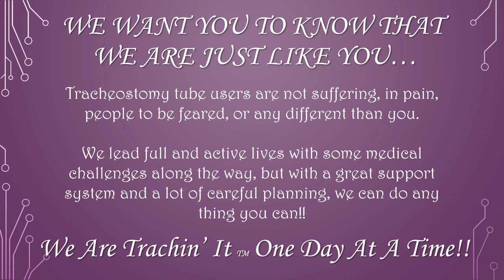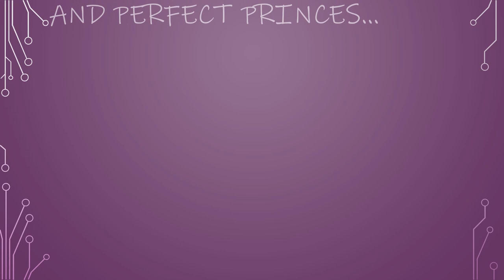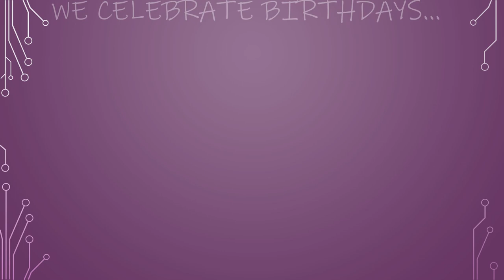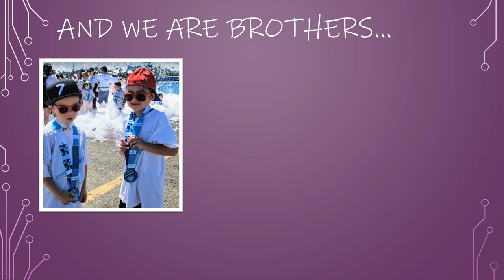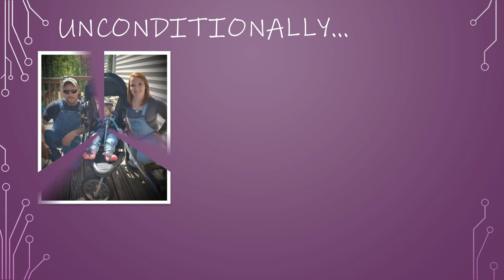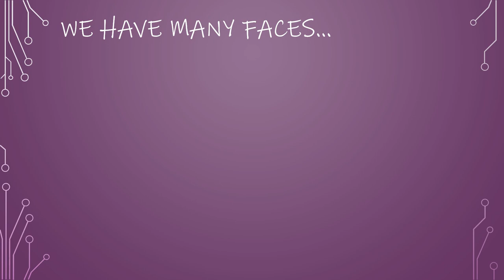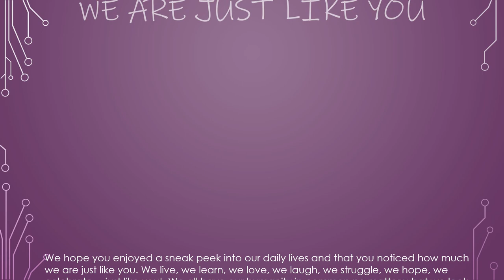2022 Global Tracheostomy Tube Awareness Week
Global Tracheostomy Tube Awareness Week is the 3rd week of May each year. It is hosted by Moms of Trach Babies, a group for parents of children with tracheostomy tubes. The purpose of GTTAW is to bring awareness to the world about people of all ages that are living with tracheostomy tubes, their families, their friends, and their caregivers. This year the week is May 15th  -21st, 2022.

This video was created by the founder of Moms of Trach Babies solely for the purpose of Global Tracheostomy Tube Awareness Week and should not be used for any other purposes.

All slogans, logos, names, etc. are trademarked.